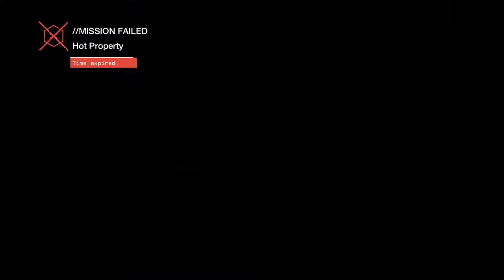Watch Dogs w/ Mischief Part 5 - There's More To This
Hello and welcome to Watch Dogs where hacking is everything.  From bank accounts to peoples personal lives are all one finger away.  Watch as we journey as Aiden Pearce a magnificent hacker.  Past mistakes come with a price.  Will I be able to make up for my past mistakes, we'll have to wait and see.